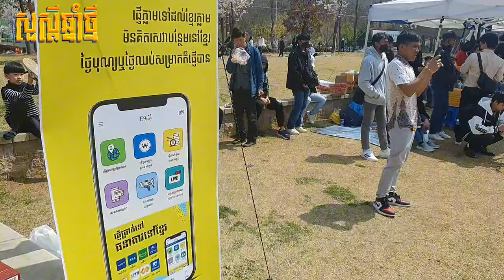Happy Khmer New Year2024 | សង្ក្រាន្តនៅកូរ៉េ ២០២៤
☏ ទាក់ទងមកកាន់យើងខ្ញុំ :
❶ : 𝗰𝗼𝗺𝗺𝗲𝗻𝘁 ខាងក្រោម 𝗩𝗶𝗱𝗲𝗼
❷ : 𝗳𝗮𝗰𝗲𝗯𝗼𝗼𝗸 𝗻𝗮𝗺𝗲 : 𝘄𝗲𝘆𝗼